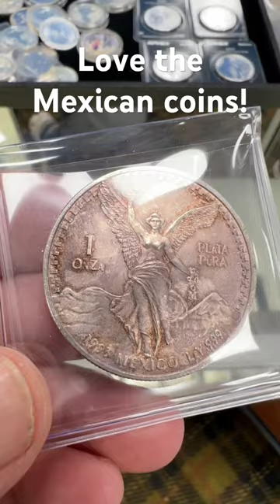60 Second Coin Shop Report- Buying Mexican Coins in South Bend, Indiana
I found some beautiful Mexican coins at this coin shop.  Check out the tone on the Libertad!  That's the beauty of popping into a coin shop.  You never know what you might find!  Basil was super nice and he gave me a little insight regarding what he's seeing at his shop in South Bend, Indiana.

Want to support my efforts to bring you videos like this one by becoming a channel member?

Feel free to send mail:
T. Stacker